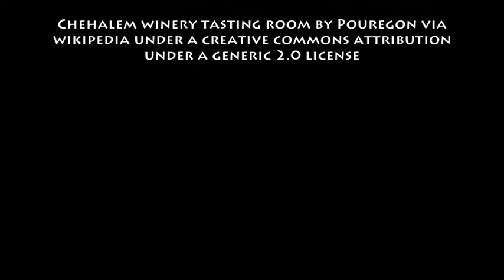November 27th Wine History